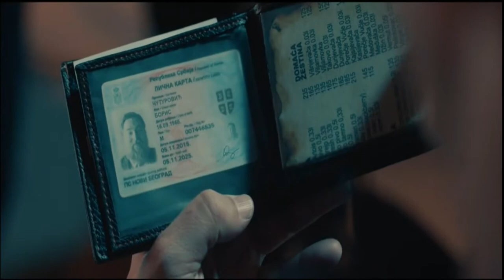Taksi bluz - scene sa policijom